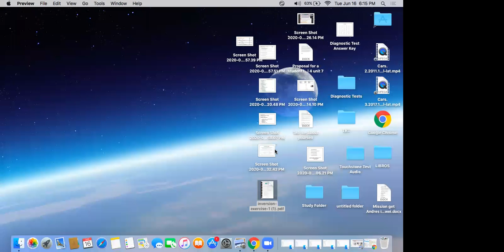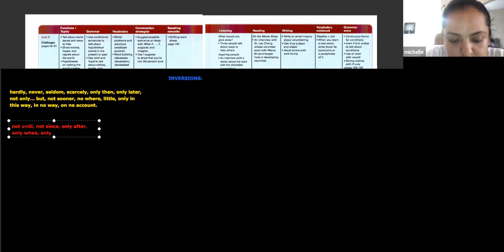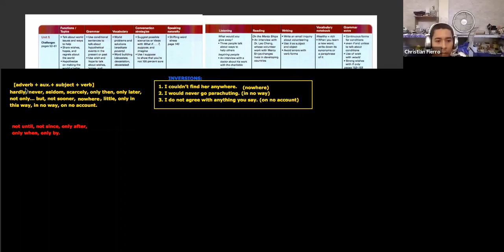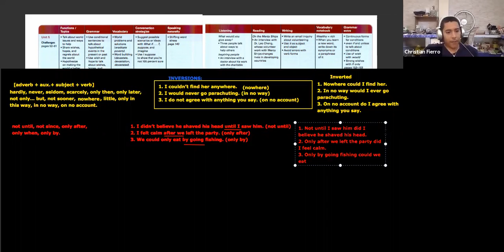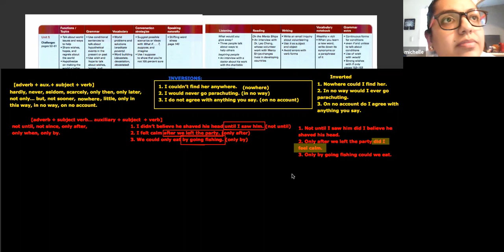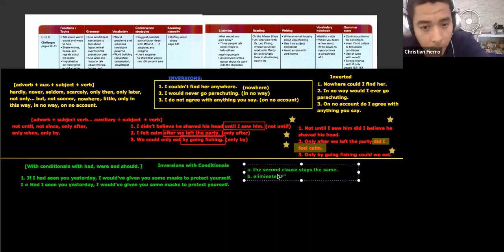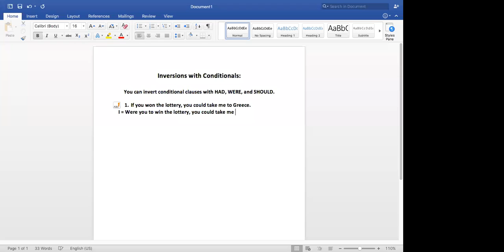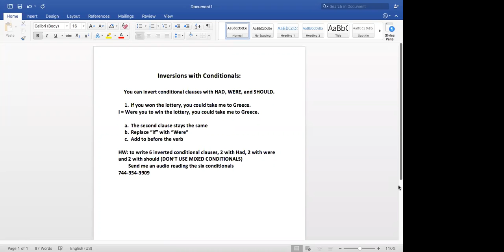CENNI SPRING PREPARATION MON-THU 6:00 TO 7:30 T. FERNANDO JUNE 16TH 2020